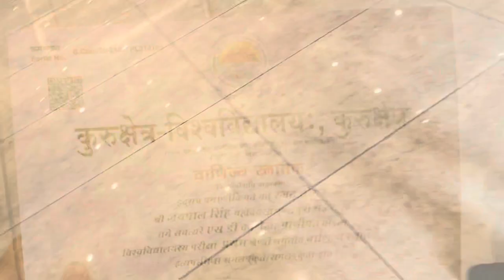College jaakr yaadein taaza hogyi😢❤️|| Diwali ki tyaari shuru kardii